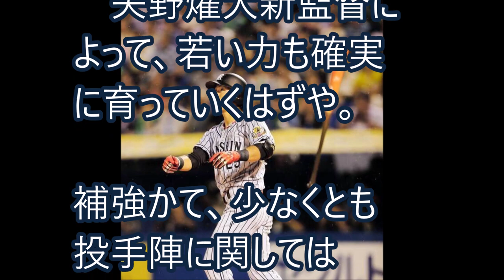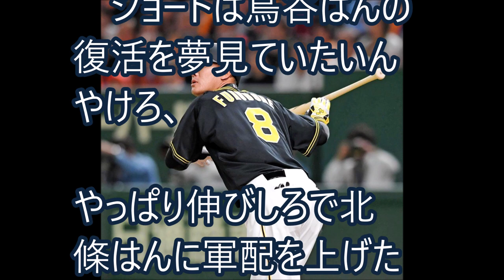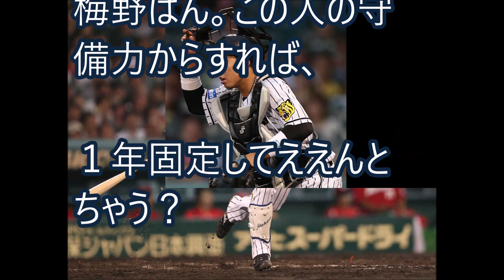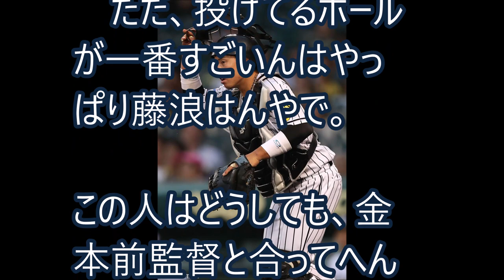タイガース２０１９、開幕スタメン予想 このオーダーで猛虎逆襲は叶う！【これが野球や！】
阪神タイガース２０１９、始動！
３月２９日開幕戦のスタメンを考えてみたで。
四番はやっぱりこの人やろ！

阪神矢野監督「阪神ファンは阪神が大補強を行う巨人を倒すというを望んでる」【野球】